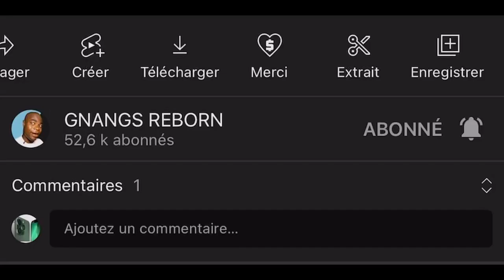Voici pourquoi tu ne peux pas Draguer une femme Sorcière dehors